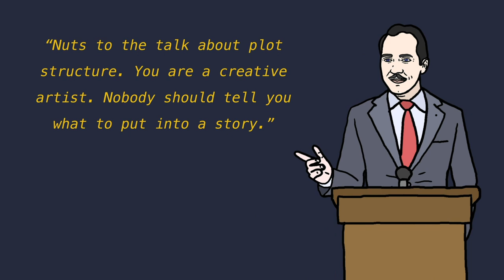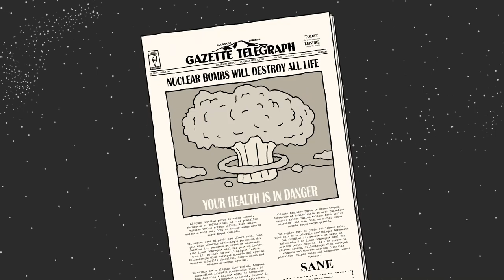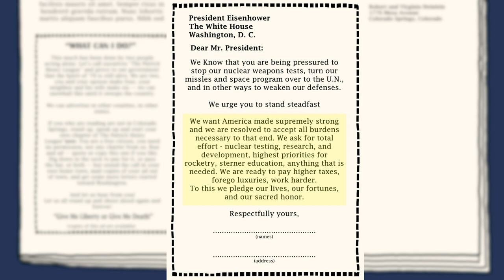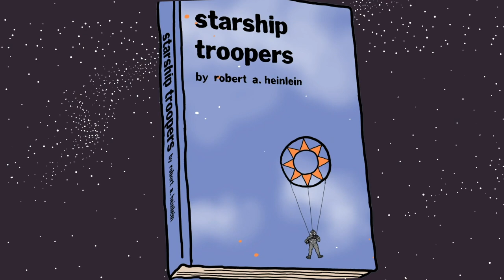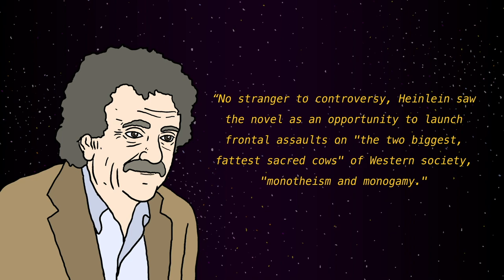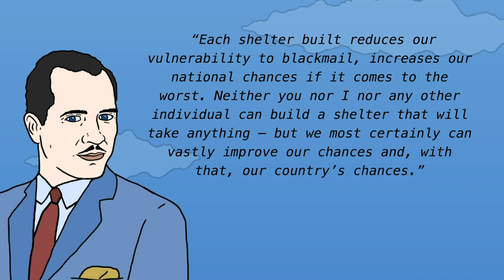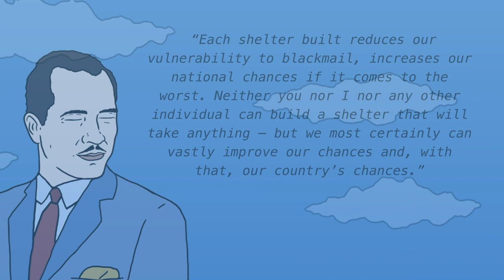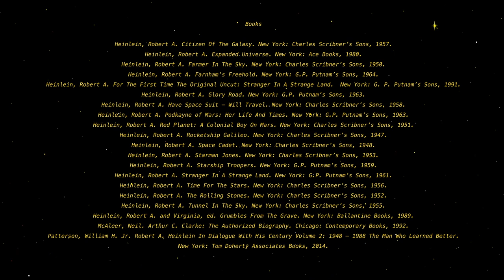Strange Land: The King And Queen Of Science Fiction In Colorado Springs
A 3x3 Project
Science fiction author Robert Heinlein and his wife, Virginia, lived in Colorado Springs for almost 20 years. This fascinating animated video intertwines local and literary history, showing the impact that science fiction’s most famous couple and Colorado Springs had on one another.